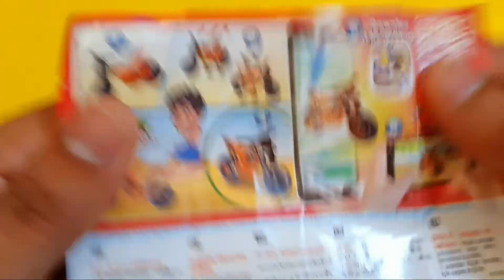Kinder Surprise Eggs / ASMR Satisfying Video / A Lot of Candy